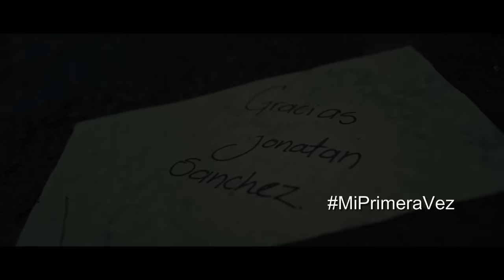Jonatan Sánchez - Mi Primera Vez (Video Oficial)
Jonatan Sanchez - MI Primera Vez (Video Oficial)

Sigue a Jonatan Sanchez !

Para Contrataciones:
Luis Del Villar

Oficina:
300 East Magnolia Blvd.